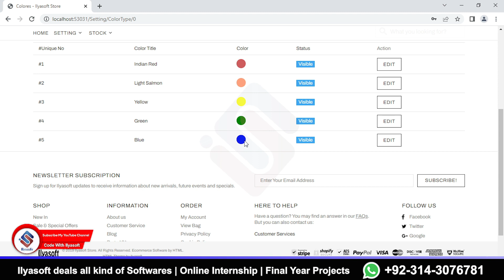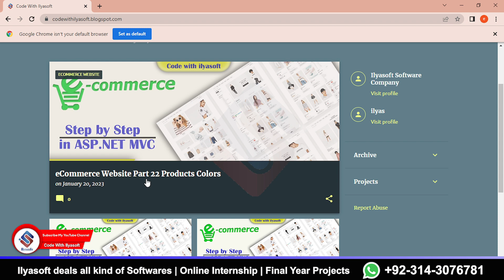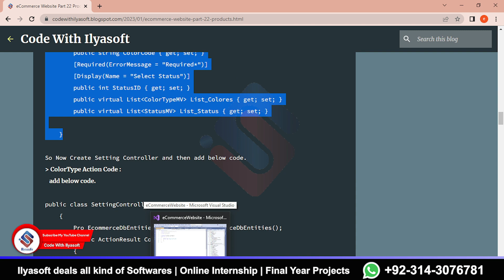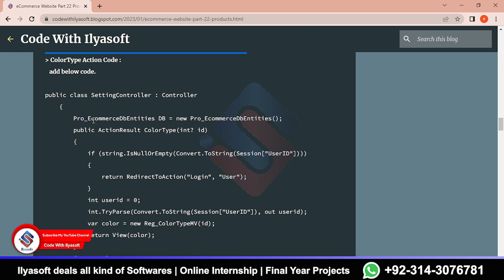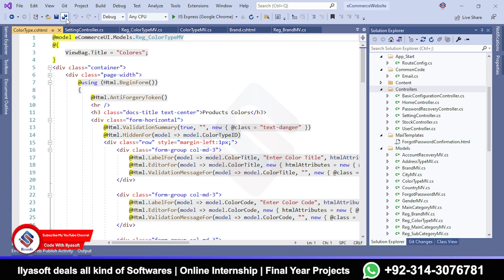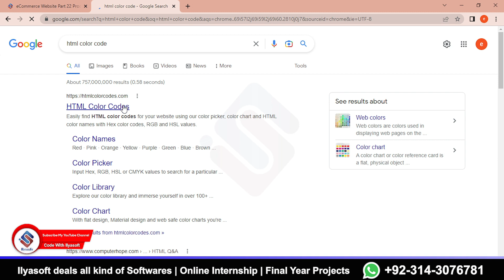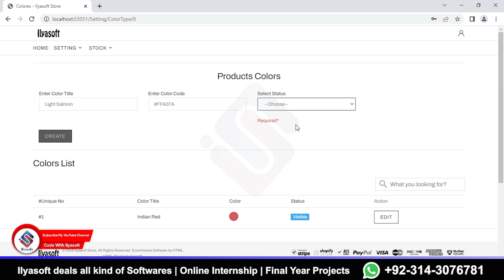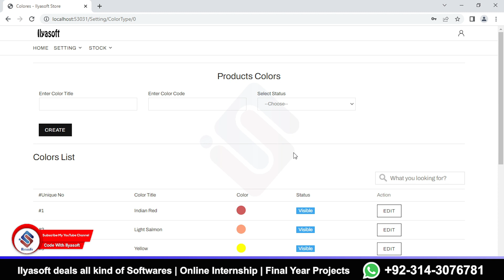eCommerce Website Part 22 Products Colors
in this part we are going to design and implement product colors in asp.net mvc ecommerce project part 22 and also test it, for more details watch complete video.